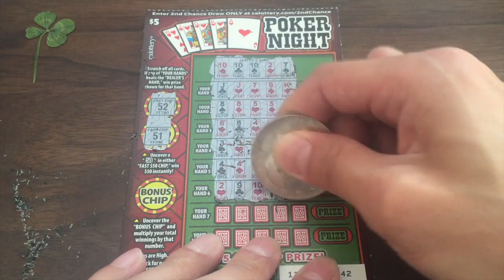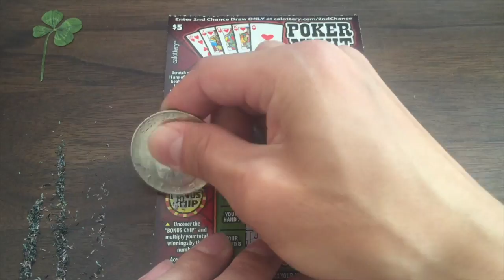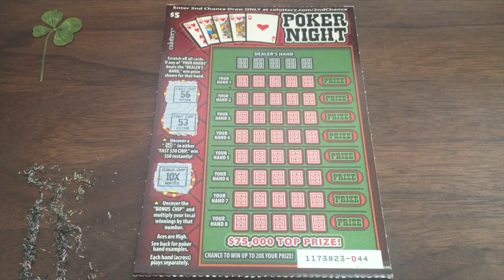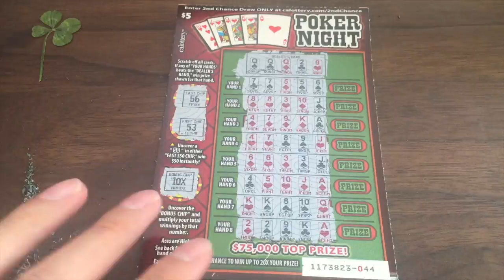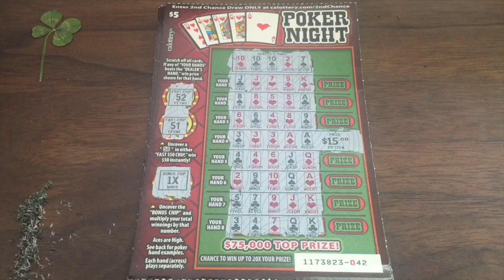MORE POKER NIGHT SCRATCHERS!! $5 California Lottery Scratcher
I love this game! Fun AND payouts are pretty good/consistent. If you're looking for a scratcher to play, definitely check out the Poker Night scratcher. Enjoy :)